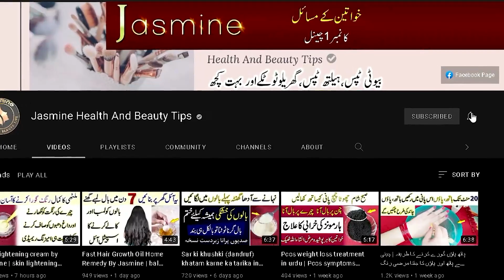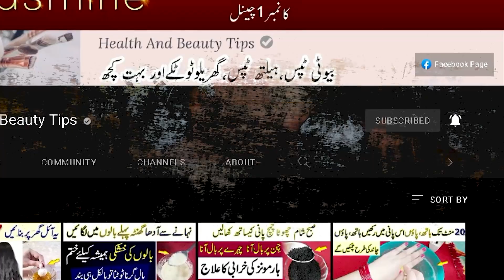Without Makeup Glowing Skin In Just | Beghair Makeup Ke Skin Par Glow Layein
In this video i will tell you Best how to get soft glowing skin tips, Without Makeup Glowing Skin In Just | Beghair Makeup Ke Skin Par Glow Layein | Jasmine Health And Beauty Tips

Solved QUERIES - Uses And Benefits
1 - how to get glowing skin
2 - glowing skin tips
3 - how to get soft glowing skin
4 - how to get healthy glowing skin
I hope you like the video. I will be present with more home remedies.

This is the official YouTube channel of Jasmine Health And Beauty Tips